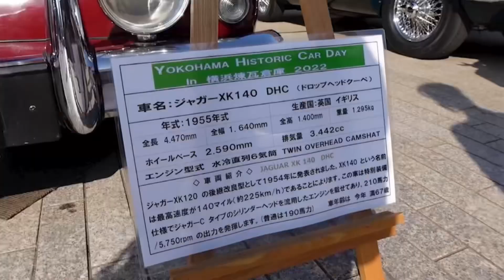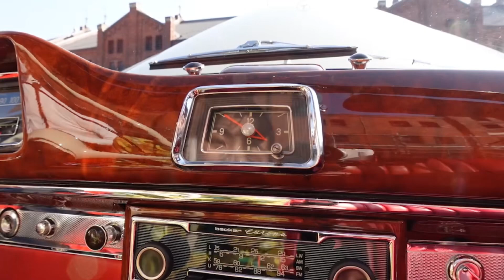【超 極上車】手作りの妙を感じる名車100台以上が赤レンガ倉庫に集結！横浜ヒストリックカーデイ 2022 後編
横浜ヒストリックカーデイ2022前編はこちら！

【写真集ご注文の方はこちら！】
メールorメルカリShops

◯メール

こちらのメールアドレスに
件名: ①氏名
本文: ②フリガナ
  ③住所
  ④電話番号
  ⑤冊数
をお送りください。

上記URLよりご購入できます！
(匿名配送)

◯1冊4,000円(税込・送料込み)
　A4サイズ